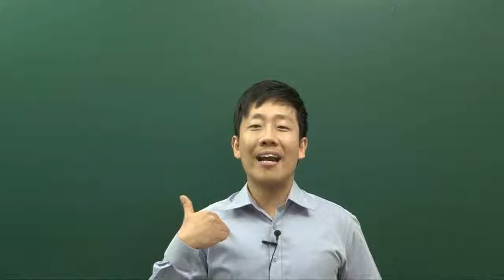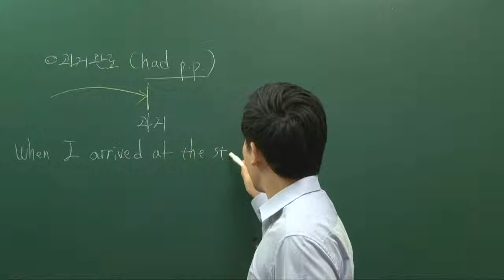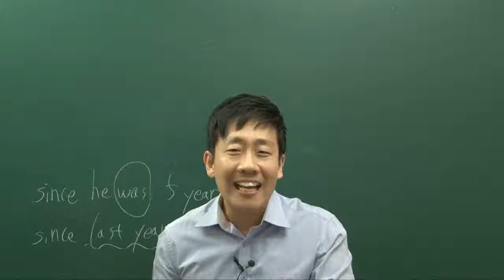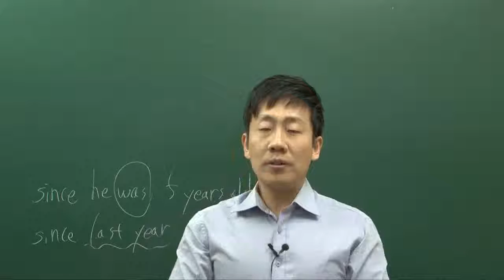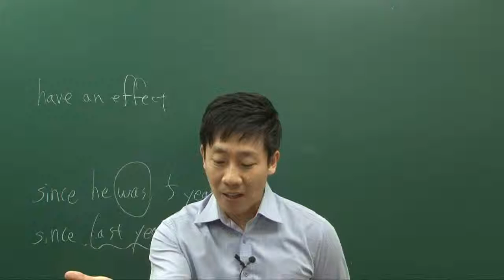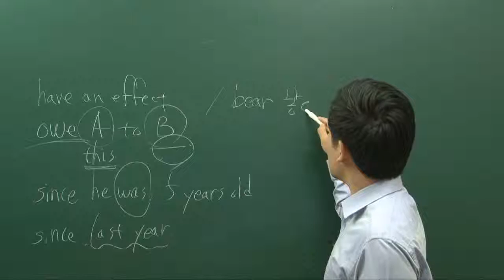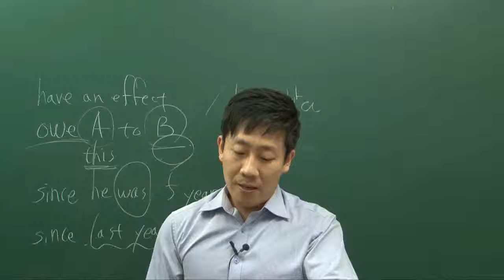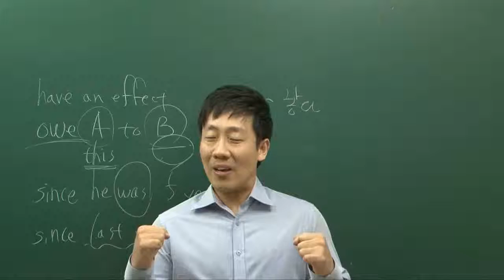[더배움] 지텔프g-telp(미키박) 강의 제8강 완료 시제현재완료,과거완료,미래완료